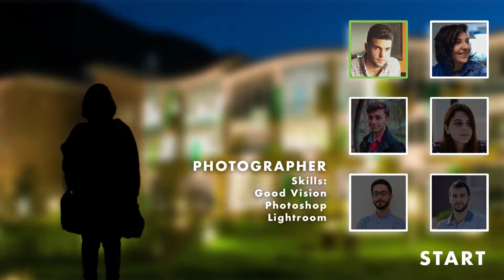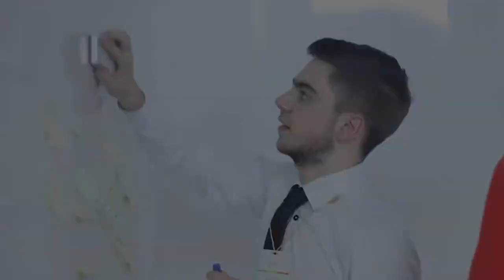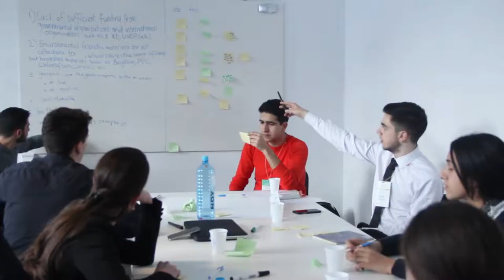DESS 2017 - Dilijan EYP School Session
On January 21-22, 2017 in Dilijan EYP Armenia held a School Session, which gathered over 80 participants.
In UWC Dilijan those bright people had amazing 2 days of a saturated forum, which included games, discussions, debates and resolutions.

Song: Shots- Imagine Dragons   (Broiler Remix)